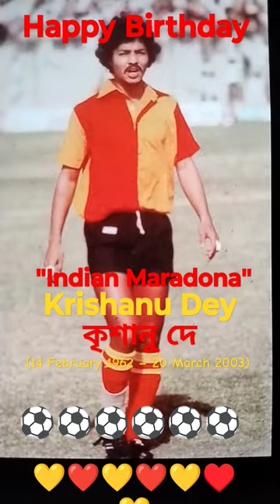"Indian Maradona" Krishanu Dey